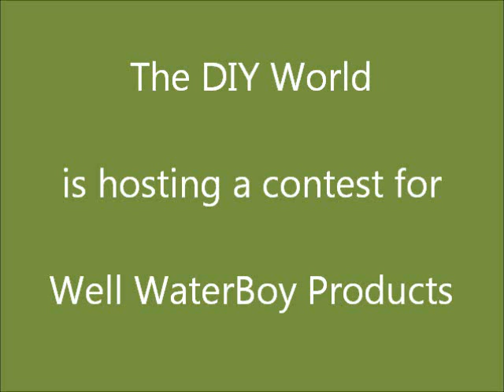Huge Contest With Many Prizes Can You Pump More Water Than Grandma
Get out of the gym, roll up your sleeves, grab your deep well hand pump and fill your water bucket. Surely there is a muscleman out there who can pump more gallons of water per minute than ol' grandma can.

for more information.

Hosted by The Do It Yourself World